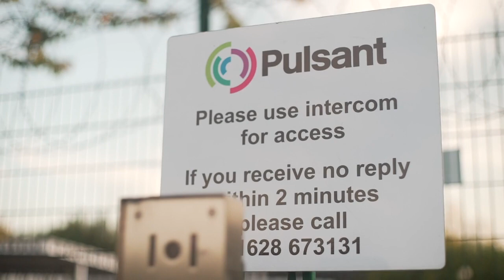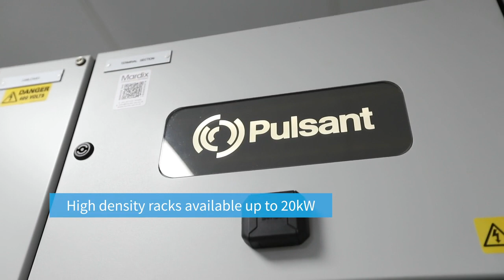Milton Keynes Data Centre Tour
This video provides a tour of the Pulsant Data Centre located In Milton Keynes.

Our Milton Keynes enterprise-class facility offers unmatched resilience and performance. The site is in a prime location within one hour of London, and connected by a resilient, multi-carrier high speed network. Our Milton Keynes colocation space is “move-in ready”, pre-built and pre-configured for the rapid installation of your hardware, and offers footprints ranging from part of a single rack to a dedicated private suite housing multiple racks.